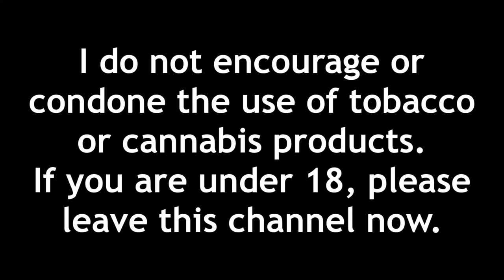I Smoked a $2 Cigar. It Wasn't as Bad as You Might Think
i thought that smoking a $2 cigar was gonna be terrible, but it wasn’t as bad as you might think! hope y’all enjoy ykwis!